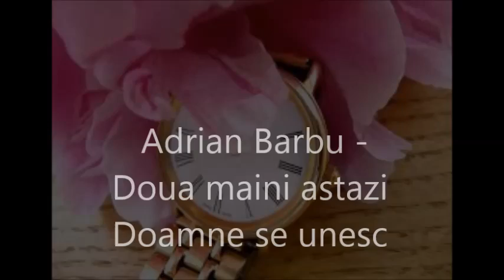Adrian Barbu - Doua Maini Doamne astazi se unesc